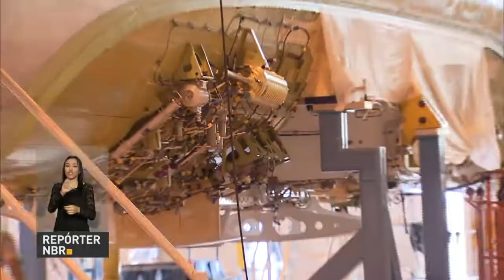Ministério da Justiça e Cidadania abre debate público sobre adoção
REPÓRTER NBR 10H - 04.10.16: Ministério da Justiça e Cidadania abre, nesta terça-feira (4), debate público sobre procedimentos para adoção. Consulta pode ser acessada até 4 de novembro Veja também: Polícia Federal deflagra operação Hidra de Lerna que investiga financiamento ilegal de campanhas políticas na Bahia e fraude de contratos no Ministério das Cidades. E mais: Governo tenta aprovar no Congresso Nacional medida que estabelece teto para gastos públicos.